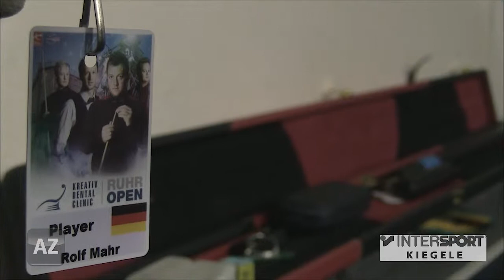Snooker im Test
Redakteurin Rose-Marie Forsthofer testet Snooker. Eindrücke aus der Strategenrunde am grünen Tisch beim PSC Rhein Nahe, die ausführliche Bewertung zu Fitness, Koste, Spaßfaktor und vieles mehr gibt es im Video zu sehen.